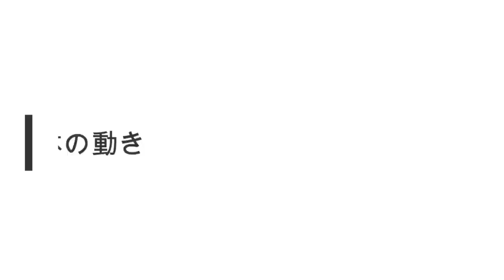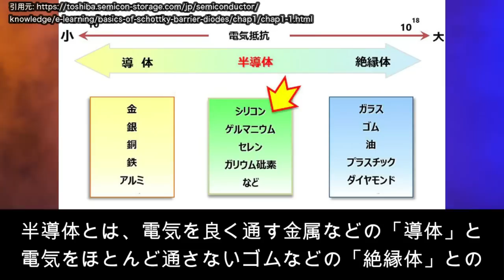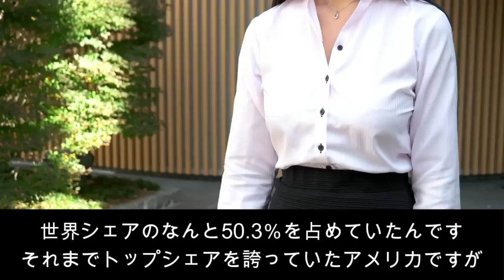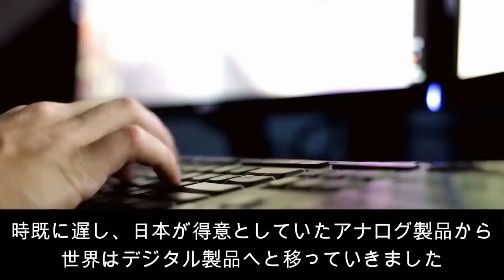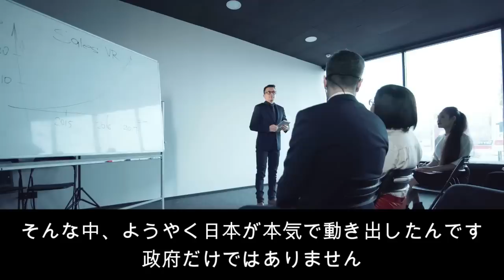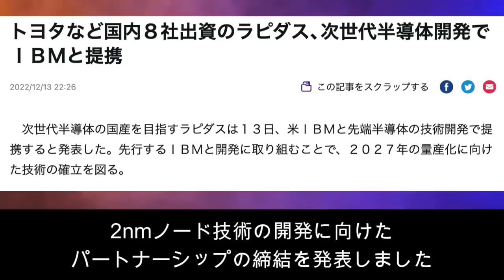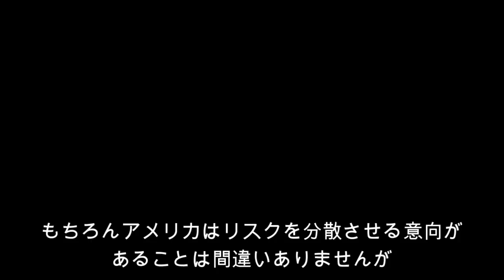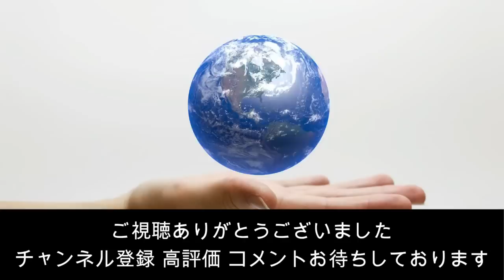【朗報！】日本が2nm半導体量産化に向け米国IBMと協定！ラプダス爆進！【日本の凄いニュース】